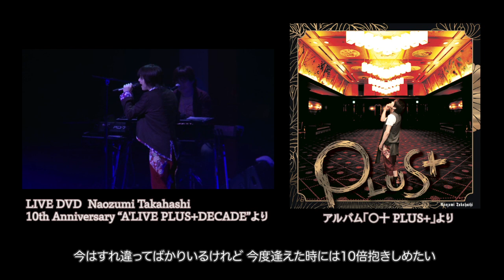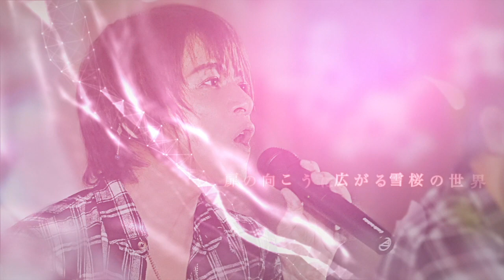高橋直純のトラブルメーカー#869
トラボ〜！！

もう年の瀬？
まだまだ年の瀬？

そんな話題が上がる季節になってきましたね〜。
リスナーの皆様の2020年はどんな感じでしょうか？

さて！
今週のトラメカは

ちょろちゃんと直純さんの"メロメロ"な
メロドラマのような日常を💗

キレッキレのあぶなお刑事の雄叫びを🙀

YouTube版では刑事といえば？な・・・が登場！！
より緊迫感増し増しでお届けしまっシュタッ！！

最近直純さんの楽曲をオンエアーするときは
楽曲をより楽しんでいただくために"歌詞入り"に！

今回はなんと２曲！！

さらに”映像を添えて”お送りしま〜〜す！

秋の実りならぬ

"トラメカの実り"

ご賞味しトラボ〜！！

※こちらのアーカイブ放送は
11月23日(月)まで視聴が可能です！

【高橋直純のトラブルメーカーHP】

番組では

・フツーのトラメー
・ジュージューJUICYS

※ただいま募集中のお題

 「チャーハン」

「2020年のハッピー」

のエピソードを募集しています！！

そして新たに加わった新コーナー？！

"あぶなお刑事"

 では「解決に近づけたいこと」を募集中！
解決したいレベル大中小構わず何でもバッチこい！

LIVE DVD 「Naozumi Takahashi ∀’LIVE  FOuR ColorS-雪桜- 」

ボーカルグループ" VOXRAY"をフィーチャリング！
歌とギターのみのシンプルなアレンジと
独創的な映像が織りなす新しいA'LIVEの形をお楽しみいただけます！

オンラインストア T-SHOPにて絶賛発売中！

ファンクラブ会員様限定のフォトセット付きもございます！

ナチュラル・フォトセット版（FC会員限定）

ヴィンテージ・フォトセット版（FC会員限定）

LIVE DVD 「Naozumi Takahashi A’LIVE TOUR 2019 ”Lil” 」

オールタイムベストな選曲と
"高橋直純ってコレ!!"
そんな"Have Fun"なステージをお楽しみくださ〜〜い！

【音源＆動画配信情報】
アニメロミックスにて
LIVE DVD「LIl TOUR」から

「～kiss you～」
「錯覚さかっく」
「LOVE SHAKER -HAPPY ver.-」

のライブ映像を配信中！

まだ高橋直純を知らないという方には
入門編としてオススメ！！

まずは音源を聴いてみたい！というあなたには

"耳が喜んじゃう！"

ライブ音源も各種音楽配信サイトから配信中！
コチラもぜひご利用ください！！

【新たに6作品を加えた音源が配信中！】

【ライブ音源】
・Naozumi Takahashi A’LIVE 2017 POISON & STRAWBERRY TOUR @SHINJUKU BLAZE
・Naozumi Takahashi A’LIVE 2018 amorous TOUR @SHINJUKU BLAZE 9.16
・Naozumi Takahashi A’LIVE “FOuR ColorS”
・Naozumi Takahashi A’LIVE TOUR 2019 ”Lil”

【アルバム】
・amorous

【シングル】
・Lil

【配信作品および配信される音楽配信サイトの情報】

※作品を選択後、ご希望の配信サイトのアイコンをクリックすると
購入サイトに飛べます。